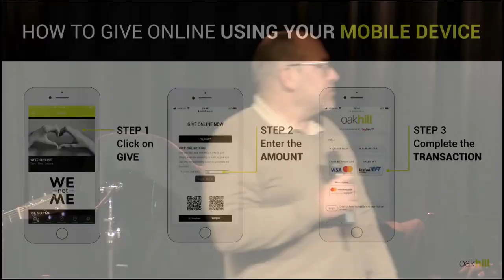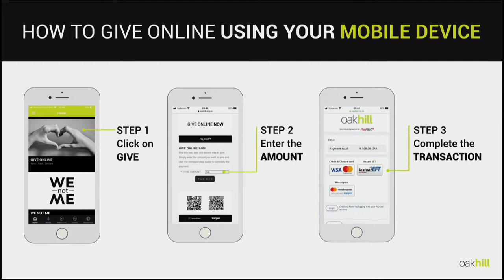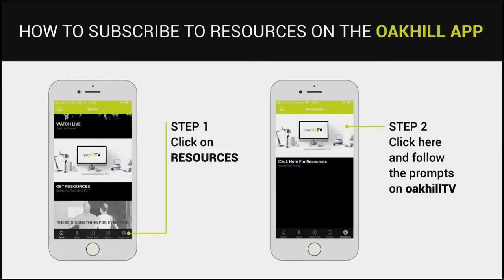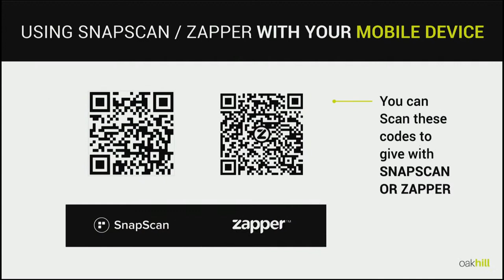Oakhill | Restoration Series : How A Restorer Handles Opposition | 23 August 2020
Welcome to the Oakhill Youtube Channel, where we stream our Sunday services and post other amazing footage.  We are so glad that you took the time to be with us.

To support this ministry and help us continue to reach people all around the world